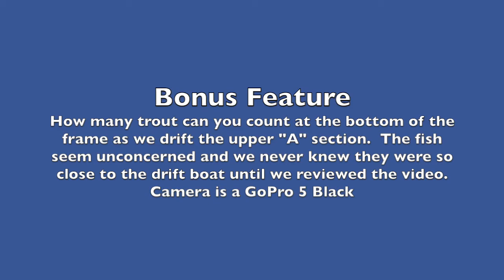Green River Float/Fishing Trip Sept 29, 2017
Father/Son float/fishing trip on the Green River below Flaming Gorge Dam on Sept 29, 2017. Our fishing guide is Nick Jackson from Trout Creek Flies in Dutch John, UT.